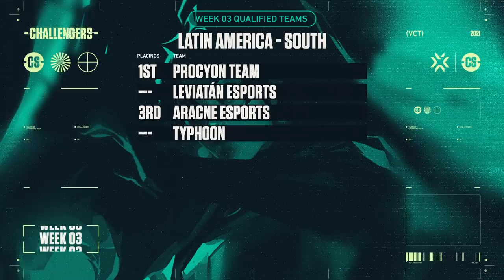The LoL Pro Taking Over VALORANT | The Headshot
What are the advantages of being a Sova main? Why is the Odin Sacy’s preferred weapon of choice? How is Sacy adapting to competing in the VALORANT Champions Tour after starting his career in LoL Esports? This week we check in with Team Vikings’ Sacy on his experience playing in the VALORANT Champions Tour so far, VCT First Class member Laz makes his return to the stage, and we break down the latest Masters qualifiers in each region. All that and more in this episode of TheHeadshot.

for dates and times across regions.

00:00 - Welcome to the Headshot

00:47 - Top Frags from around the world

02:09 - VKS Sacy discusses how he's adapting from LoL Esports to competitive VALORANT

03:33 - VCT Challengers global standings

06:34 - JUP Laz steps up for Absolute Jupiter

07:46 - VCT Masters qualifier standings

09:37 - Who else will make the cut into Masters from your region?

Follow along with news and highlights from the VALORANT Champions Tour at our channels: